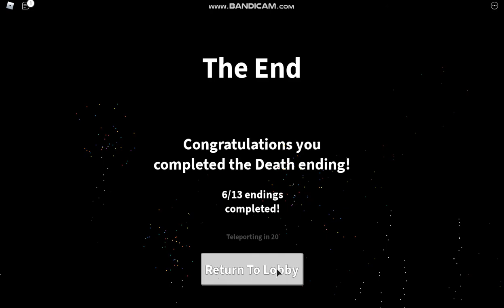Roblox Field Trip Z a Death varászló boss